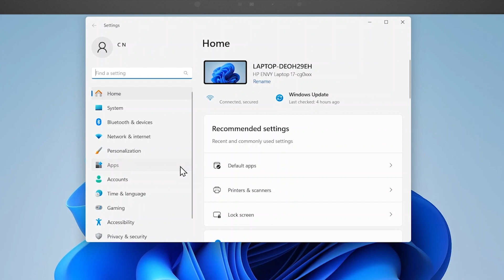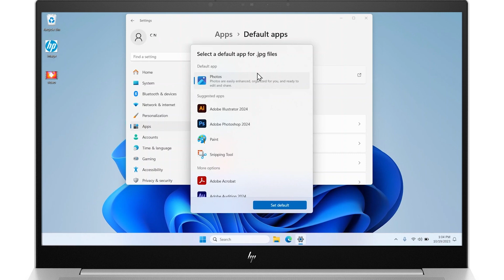Cómo cambiar las aplicaciones predeterminadas en Windows 11 | Portátiles HP | HP Support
Cuando selecciona un tipo de archivo, como una imagen JPEG o un vídeo MP4, una aplicación predeterminada en Windows abrirá dicho archivo. Descubra cómo cambiar las diferentes aplicaciones predeterminadas en Windows 11.